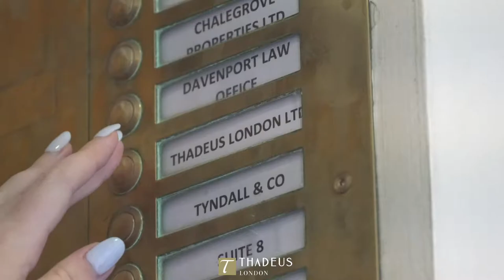Thadeus Promo (story)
Thadeus London